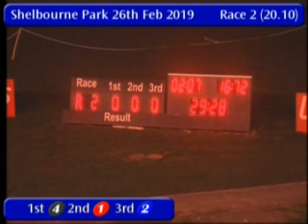IGB - The Barking Buzz App A5 26/02/2019 Race 2 - Shelbourne Park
Race: The Barking Buzz App A5
Track Name: Shelbourne Park
Date: 26/02/2019
Hour: 20:10

Results

1st    4     PUCKANE VIC         2/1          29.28
2nd    1     LOCHBO KESTREL      5/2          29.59
3rd    2     LU LUS SUNSHINE     3/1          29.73
4th    3     ABRAKEBABRA IVY     3/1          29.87
5th    5     PEARL SPECTRE       3/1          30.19
6th    6     GROVESHILL POINT    3/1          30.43

|SPK_2019_02_26_02